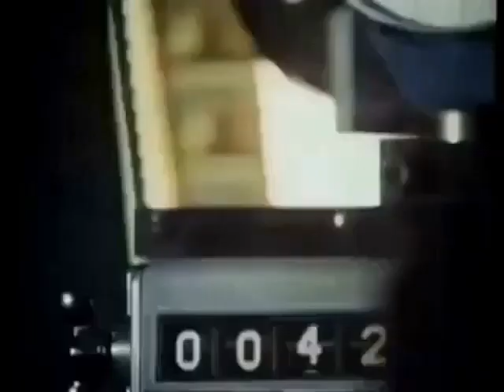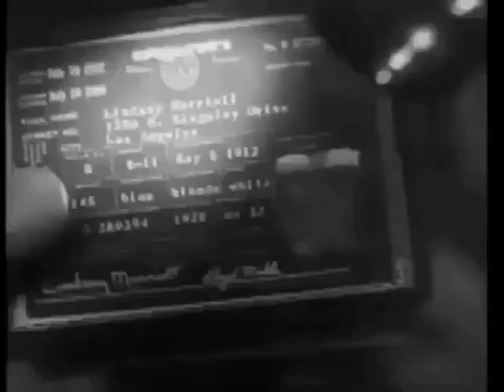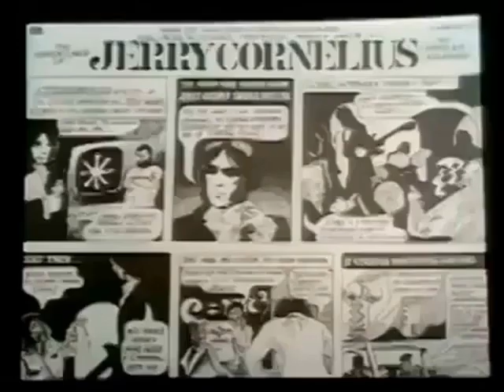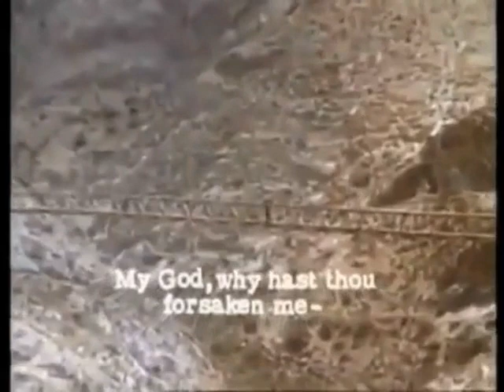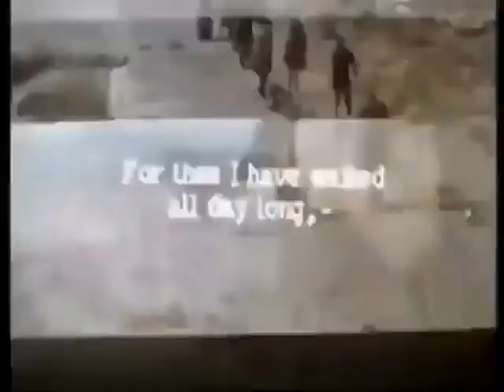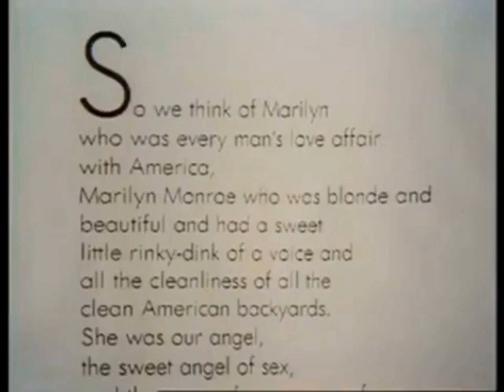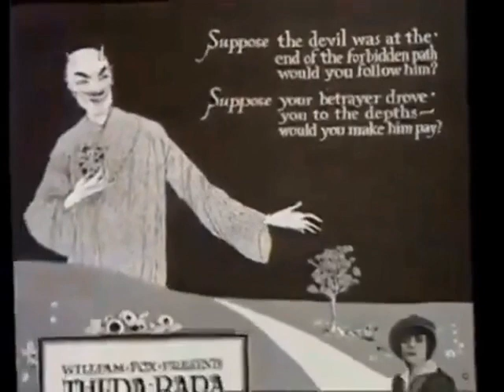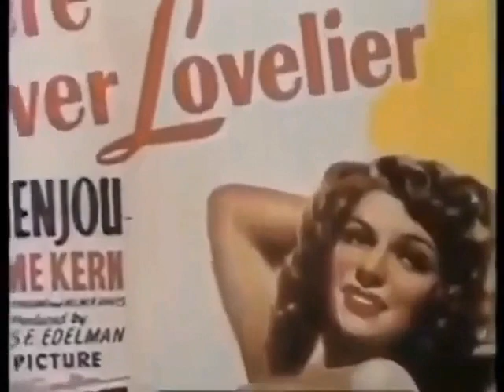3. ''Film '73''/Barry Norman, Neville Smith/Interviews with Dirk Bogarde, Peter Finch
About James Bond and Philip Marlowe, Marilyn Monroe, Laurence Olivier's Othello, Jon Finch. An interview with Peter Finch.
Barry Norman discusses The Final Programme, Barbarella, The Long Goodbye, Day for Night, The Adventures of Barry McKenzie, The Prince and the Showgirl, Catch my Soul, El Topo, Lost Horizon, Sunday Bloody Sunday, The Macintosh Man, Train of Events, The Nun's Story and other films. Edited to remove clips that were blocked.